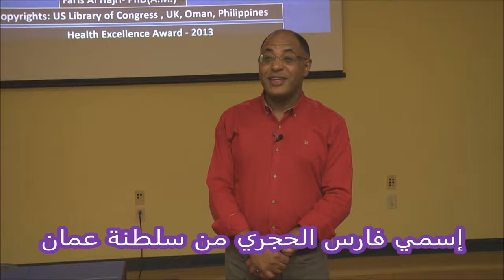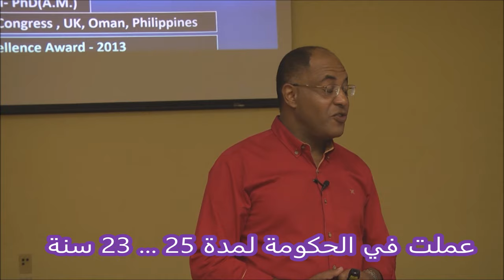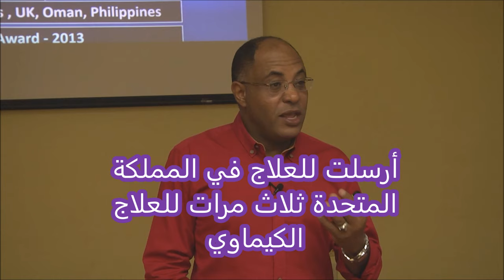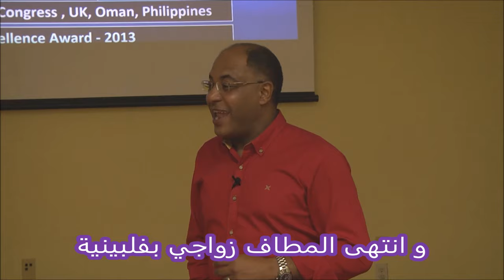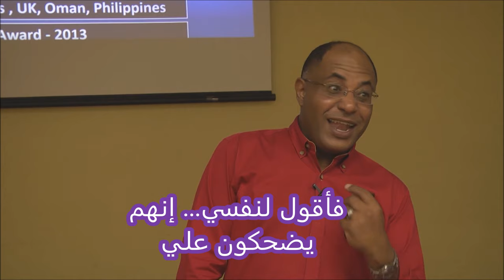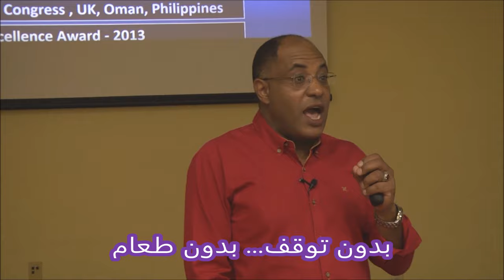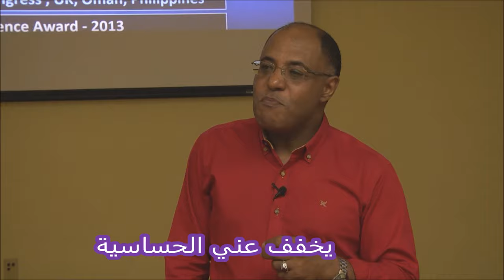مقدمة العلاج بالماء الساخن - د. فارس الحجري - بلاكسبيرج- ولاية فيرجينيا- الولايات المتحدة الأمريكية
مقدمة حول مختصر قصة الدكتور فارس الحجري ومشواري مع الماء الساخن وكيف توصل الى هذا الإكتشاف العلمي و الذي يعود بمنافع صحية وعلاجية عديدة